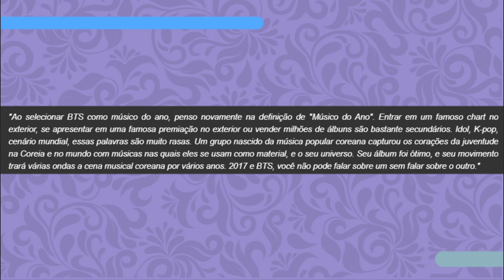A PROVA DE BALAS: A HISTÓRIA DE SUPERAÇÃO DO BTS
E Hoje viemos trazer finalmente o vídeo contando a história do BTS, em homenagem aos 7 anos do grupo, não percam!!!

Quem somos?